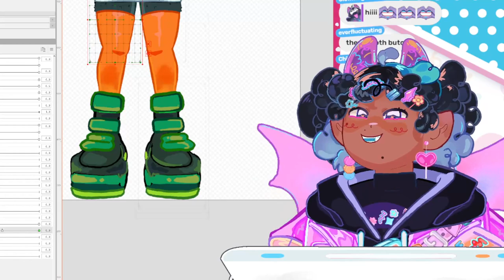What Would You Do If There Was A Child Right In Front Of You?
from the deleted stream on august 1st, 2022